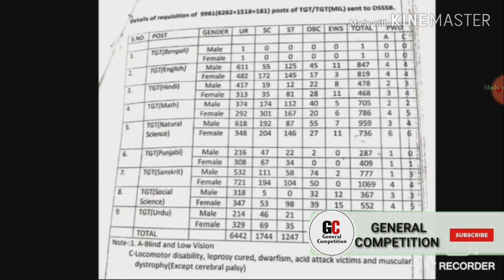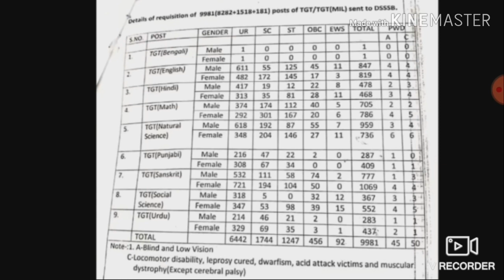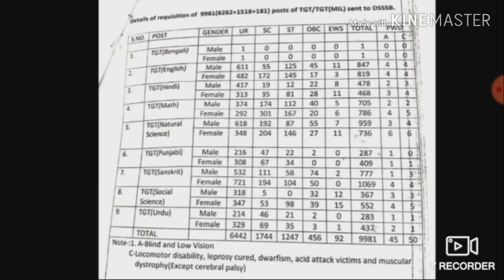DSSSB NEW VACANCY 10000 POST FULL DETAIL 2019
DOWNLOAD IN PDF DSSSB GRADE IV 2/17 QUESTION PAPER WITH SOLUTION HELD ON SEP -OCT 2019

DOWNLOAD IN PDF DSSSB GRADE IV PREVIOUS QUESTION PAPER 18 SHIFT IN ENGLISH AND HINDI BOTH

DOWNLOAD IN PDF : DSSSB LDC 12 SHIFT QUESTION PAPER WITH SOLUTION 2019 IN BOTH LANGUAGE ENGLISH AND HINDI

DOWNLOAD IN PDF: DSSSB STENOGRAPHER 12 SHIFT QUESTION PAPER WITH SOLUTION WITH BOTH LANGUAGE

DOWNLOAD IN PDF: DSSSB ASSISTANT TEACHER QUESTION PAPER COMBINED ALL SHIFT HELD ON JULY 2018

DOWNLOAD IN PDF: DELHI POLICE PREVIOUS YEAR 14 SHIFT QUESTION PAPER IN BOTH LANGUAGE